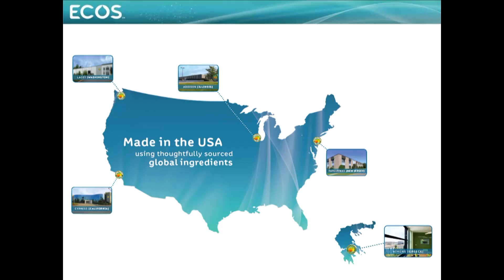EMA IMPACT: "The Age of Transparency: What's in the Products We Use" | Moderated by Robyn O'Brien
"Truly there is nothing more important than our health." Robyn O'Brien, Founder of Allergy Kids, leads the discussion about why it’s so important for companies to be transparent about the ingredients they use and how their products are made. Featuring the Heads of companies leading the way with eco-friendly and toxic-free products.